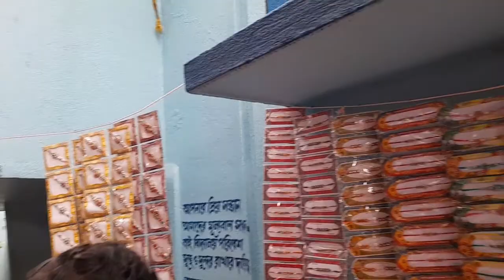3 Easy DIY Rakhi Making at Home ||Pooja Thaali For Rakhi DIY ||Rakhi making Ideas @Laddu ki duniya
3 Easy DIY Rakhi Making at Home  ||Pooja Thaali For Rakhi DIY ||Rakhi making Ideas @Laddu ki duniya

In this channel you can watch videos related to Art & Craft, Different Types of Yummy Recipes, Travelling , Shopping , Exploring new places and many more exciting videos.

Hindi Vlog # Laddu ki duniya
Art & Craft

🙏Thanks for your support "My Youtube family".🙏

5 हेल्थी लंच बॉक्स बच्चों के लिए(School) #5 Healthy Lunch Box For Kids for School Monday to Friday